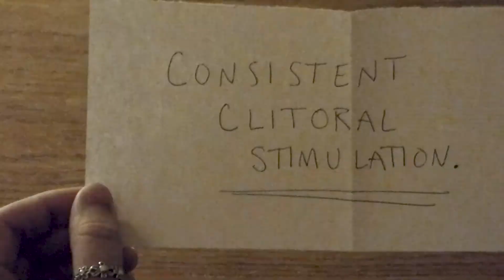The Godmother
The third and final entry in Fun with Science's "All-Women Remakes" series

Written by Devin Domeyer and Sydney Watt
Filmed by Devin Domeyer
Starring Devin Domeyer, Sydney Watt, Nikk Tetreault, Mary Fiala, Alyssa Crook, Jenny Silber, Finnley Kafer, and Sean Cheney